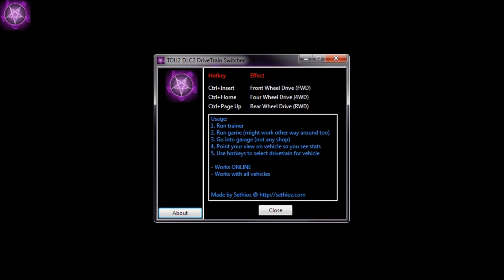Test Drive Unlimited 2 (TDU2 DLC2) - trainer - Drivetrain switcher (4wd - fwd - rwd)